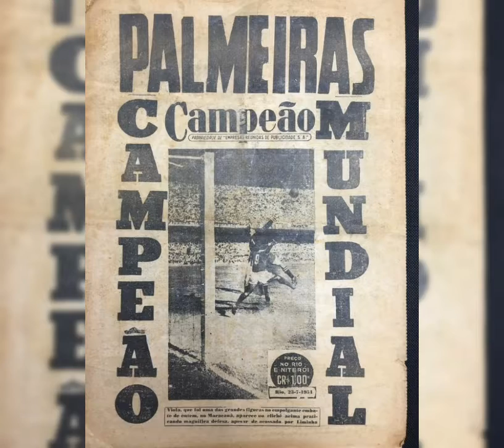Palmeiras The First World Champion 🇮🇹🏆